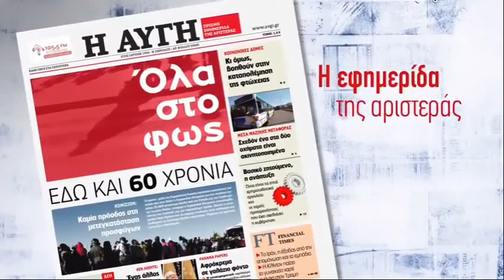Φωτίου: Κράτος κοινωνικής αλληλεγγύης για όλους